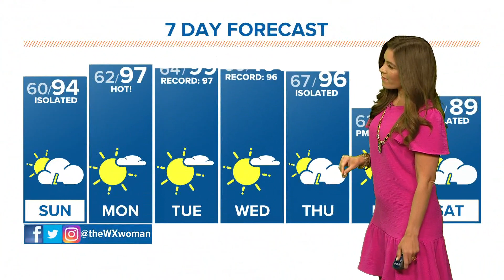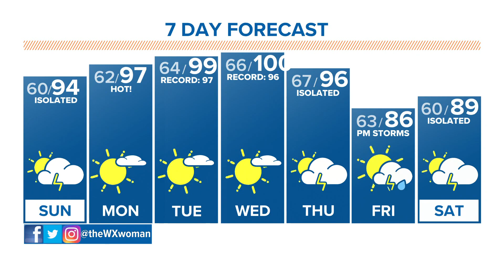The Denver Gazette weather for June 13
Hot, dry days continue for the end of the weekend, with a chance of showers.